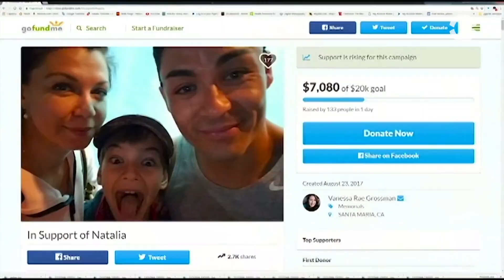Семейная трагедия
В Калифорнии в семье выходцев из России развернулась драма со смертельным исходом